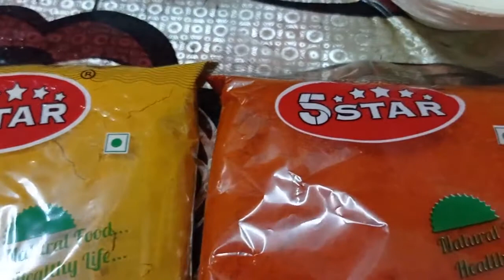Nadan Mutton masala curry recipe / very easy and delicious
Ingredients :
Onion
Mutton
Tomato
Chillies
Ginger
Garlic
Yogurt
Masala powder
Chilly powder
Turmeric powder
Cashew nuts
Oil
Water
Pepper powder
Coriander powder
Coriander leaves